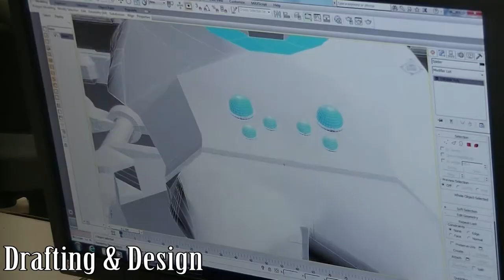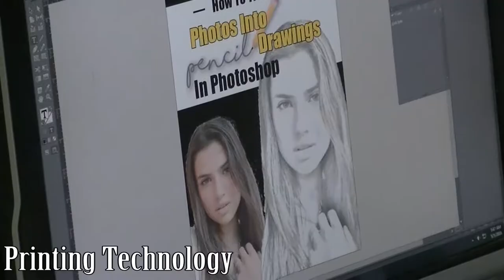Technology Cluster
Columbia-Montour Area Vocational-Technical School is located in Bloomsburg, Pennsylvania, United States. It is a full-time area vocational-technical school that serves the youth of Columbia and Montour counties in Pennsylvania. CMAVTS offers 17 training areas to secondary students in grades 9 through 12